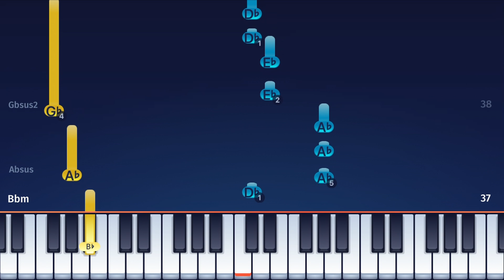Jujutsu Kaisen Season 2 ED 2 - More Than Words - EASY Piano Tutorial